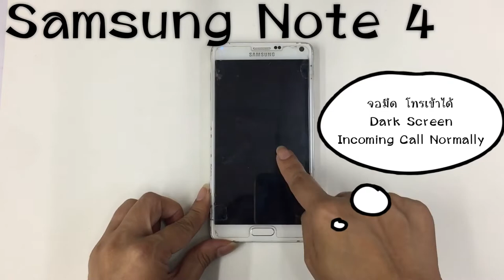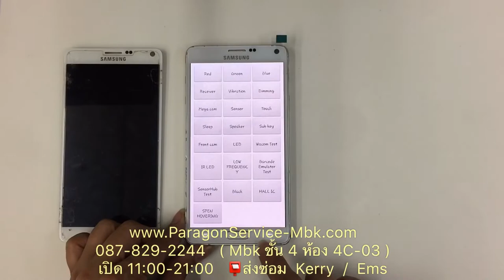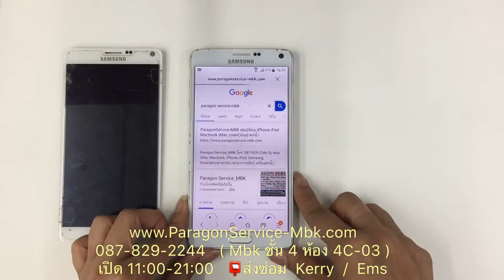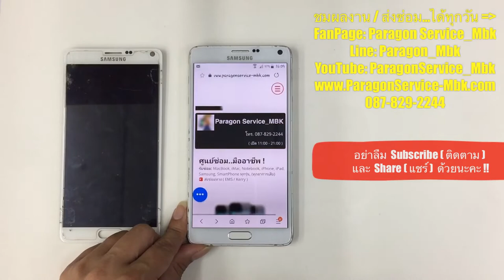Samsung Note 4 จอมืด โทรเข้าได้ Dark Screen Calling Normal( /087-829-2244)